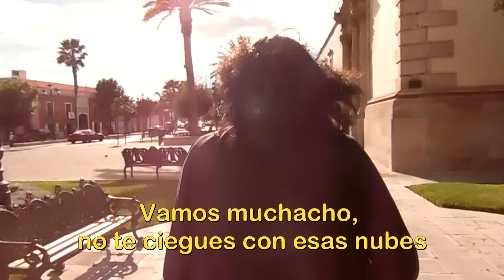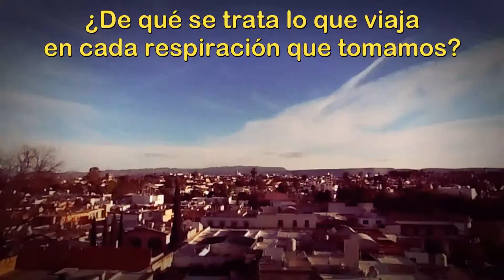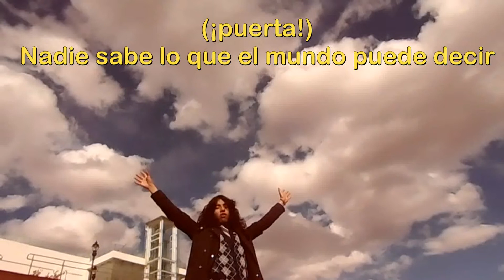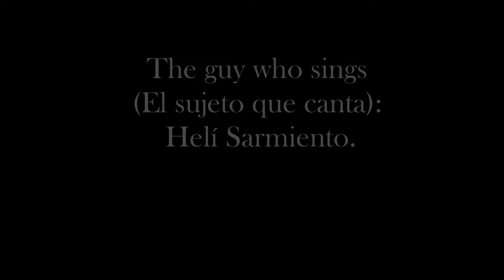Heli Dannbug - Toc Toc! (Official Video)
"Toc toc!" taken from the first studio album by Heli Dannbug: "Colour".

Videoclip Directed by Heli Dannbug.
Camera managed by Elisa Sarmiento.
Cast: Aneth García, Miguel Flores and Leopoldo Berlanga.

Heli Dannbug, 2018.
Durango, Durango, México.

Follow Heli Dannbug, you'll have fun knocking and opening doors, bet it!